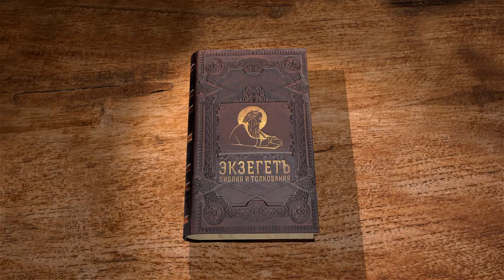Деяния святых апостолов. Глава 2. Протоиерей Андрей Рахновский. Новый Завет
Библейский портал ЭКЗЕГЕТ.РУ представляет лекцию протоиерея Андрея Рахновского на 2 главу книги Деяний Апостольских.